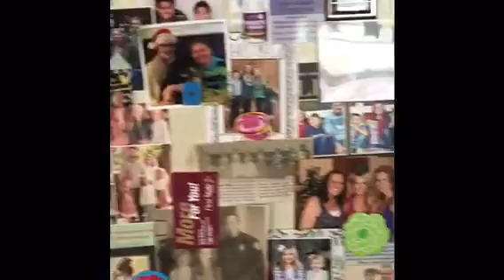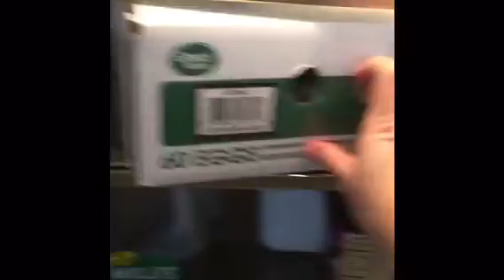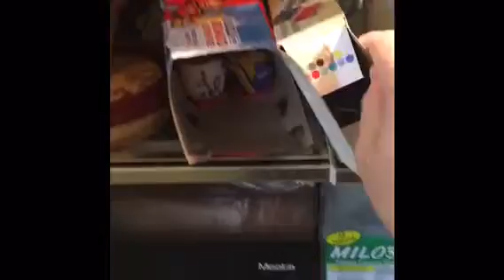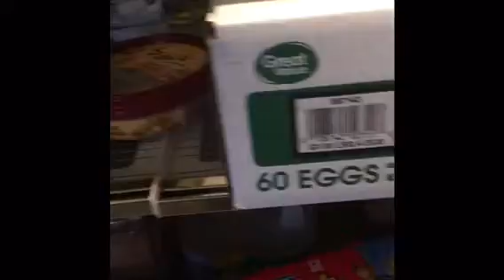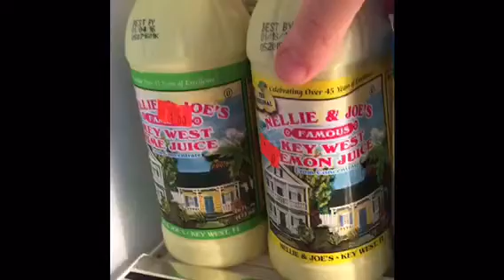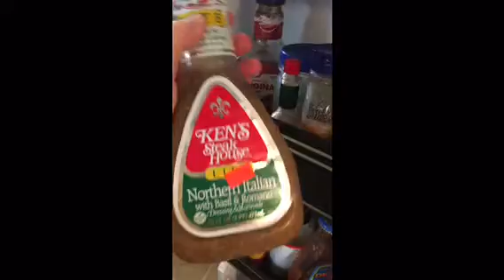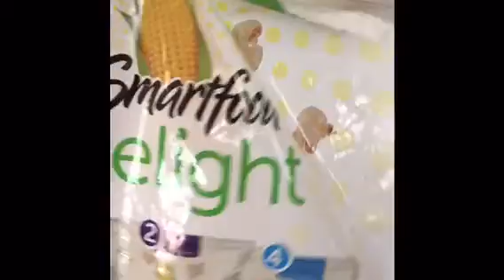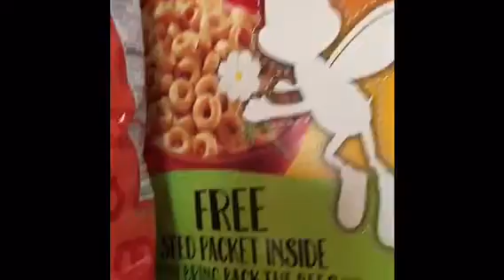Veda day 11 - what's in my fridge